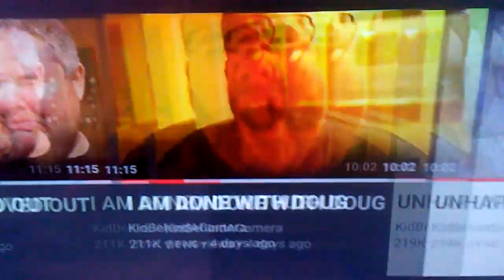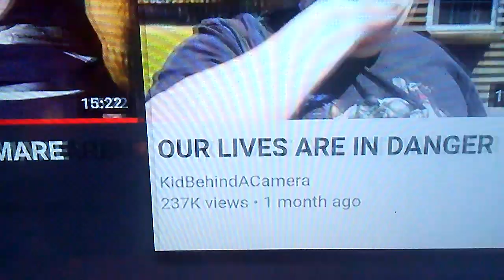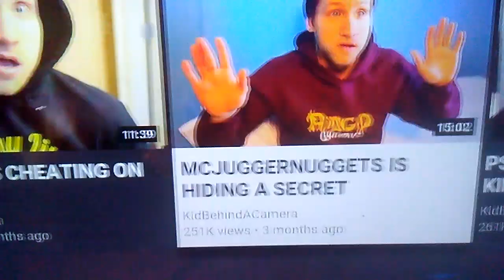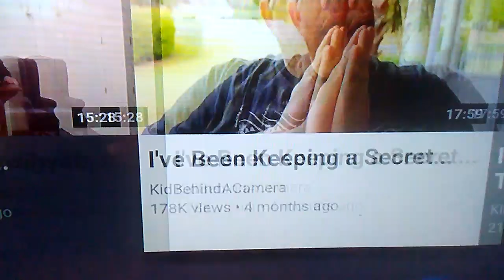KIDBEHINDACAMERA EXPOSED(FACTS SHOWN)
WHY I DO VIDEOS ABOUT THIS YOUTUBER